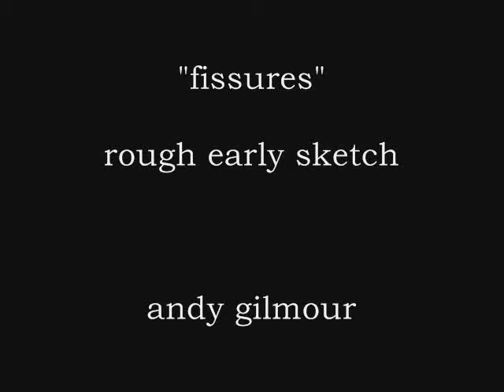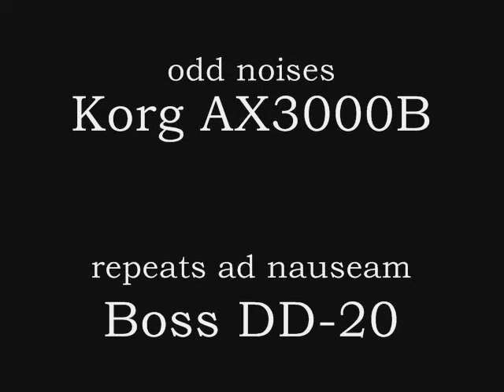fissures - rough demo (bass looping)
trying-out some new sounds/looping ideas, for what might (hopefully) be my next album...